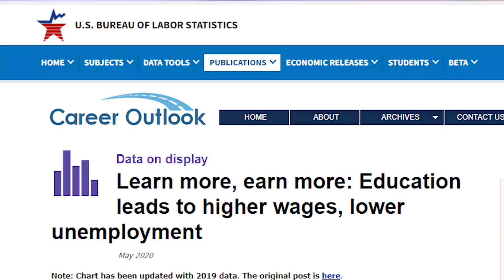Does College Actually Increase Your Salary?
Many people go to college expecting a large return on their investment, but do you know what the actual return is? Calculating the return to education is difficult because of hidden variables.